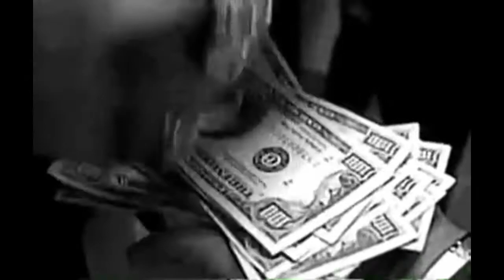Money subliminal, EXTREMELY POWERFUL FORMULA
Subliminal benefits:
Have large amounts of money
Money comes from everywhere
Inherit money
Have an infinite amount of money
Have money for all your wants and needs